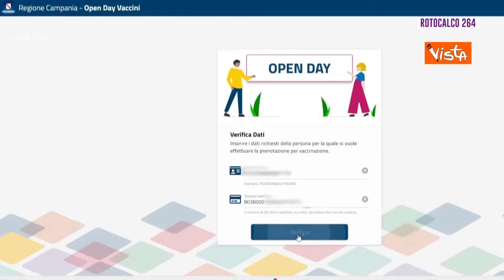ROTOCALCO 264 Prof. Fabrizio Pregliasco, Virologo 14/05/2022